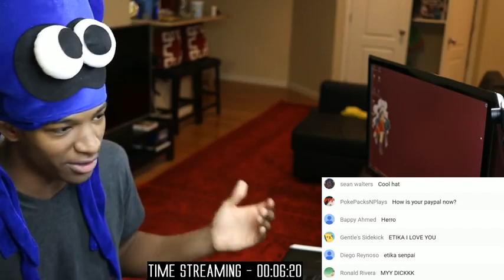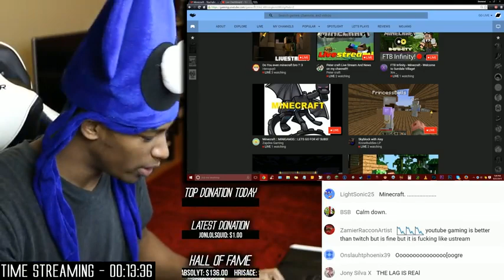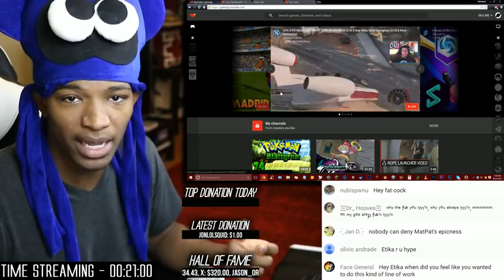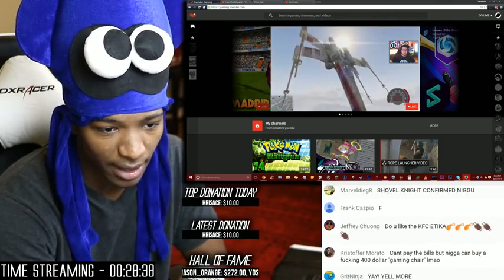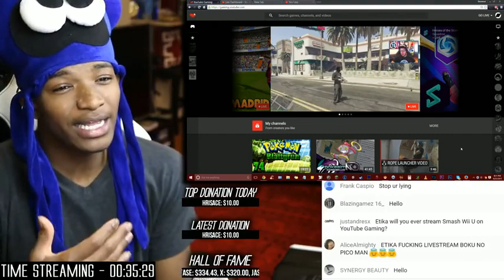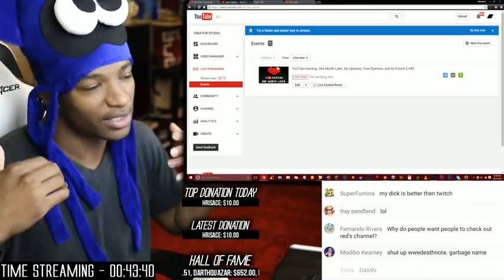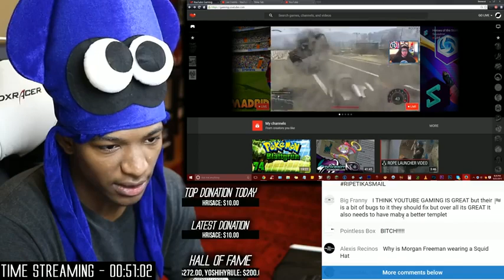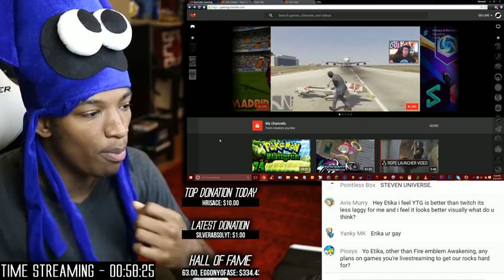YouTube Gaming: One Month Later, My Opinions, Your Opinions, and its Future!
Original Upload Date: September 22nd, 2015
Original Description: It's almost been one month since YouTube's competitor to Twitch launched. While many people consider it to be inferior at the moment, was there more reasoning behind YouTube's actions than it seems? We go into discussion about the platform live!